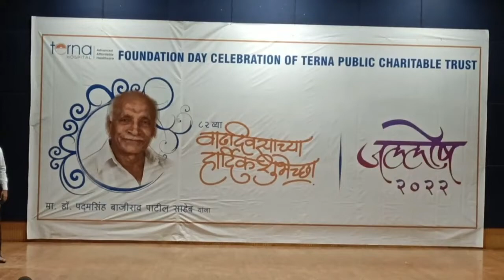Mashup Hindi 🎵 🎵 By Rakesh Upadhyay🎤🎤🎹🎹 📽🎬🎥